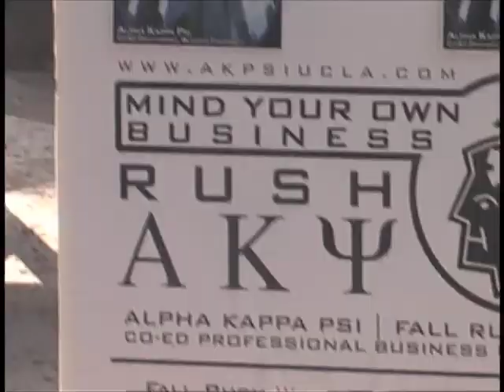"FRATERNITY PLEDGING" PACKAGE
LINER NOTES: It was short. It was sweet. It was a filler piece and the frat boys were goofing off for the camera. Hello?? It was about frat boys!

Twitter.com/CTORRESGARFIAS